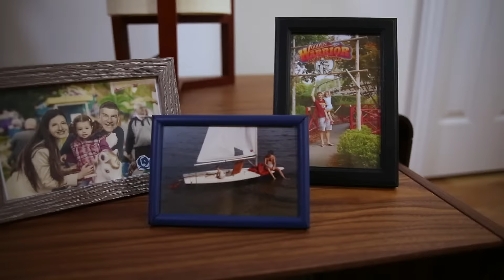Quassy is FUN for all ages!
Redescover FUN at Quassy Amusement and Waterpark in 2024! Whether you're a child or a child at heart, Quassy has something fun for all ages.     Senior and Junior (children under 45" tall) combo admission tickets are on sale all season long for an additional $5 savings when you buy online.